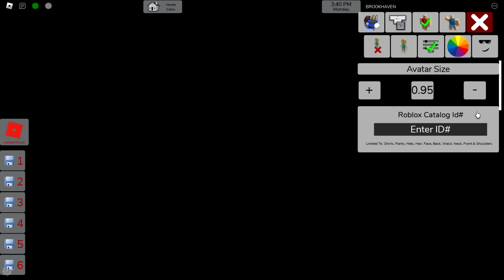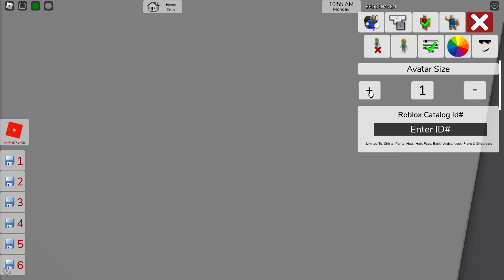NIE KLIKAJ Tego Przycisku w BROOKHAVEN!😨| Vito i Bella